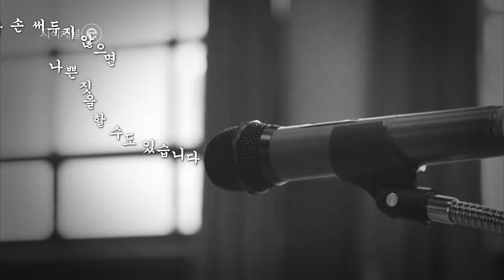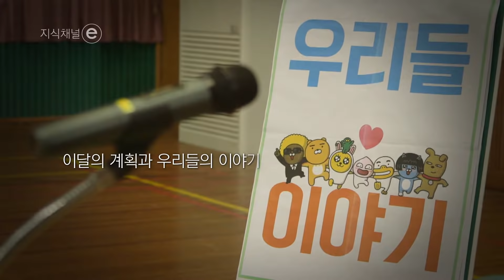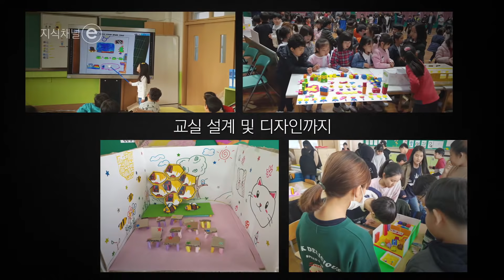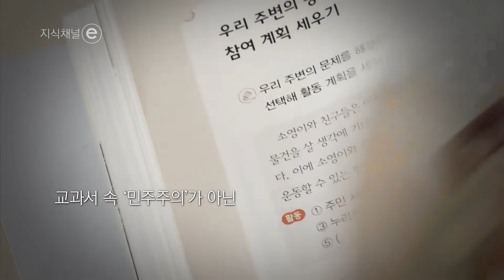뭘 좀 모르는 아이들(학생자치활동)_EBS지식채널e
교육자치와 학교자치 관련 홍보영상입니다.